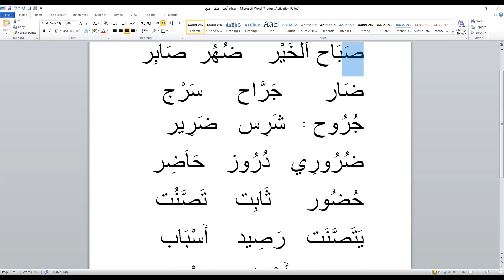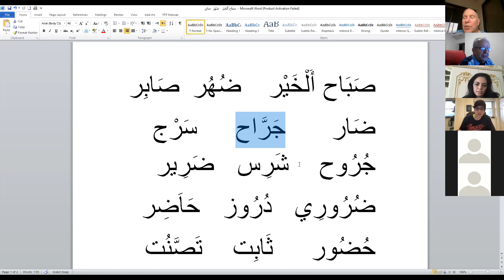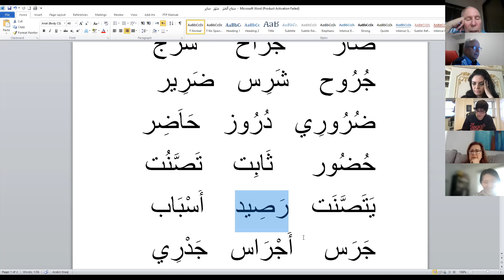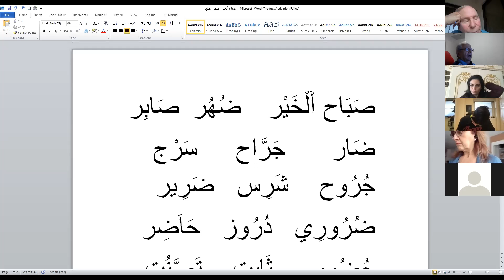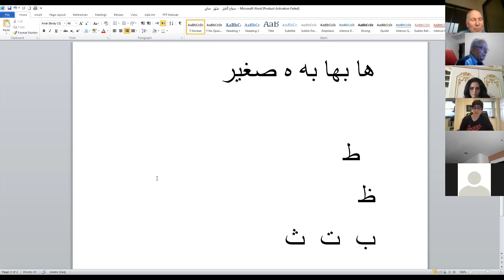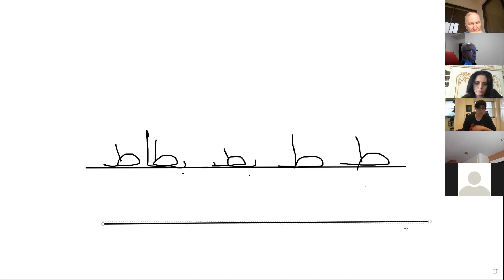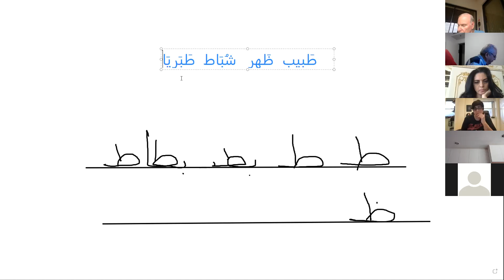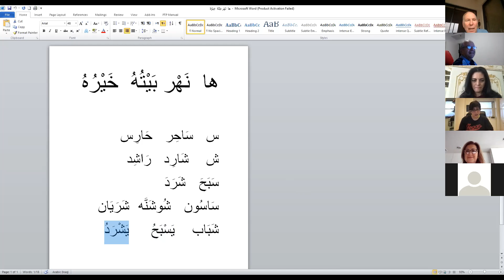Classical Arabic, lesson no 12 (New)